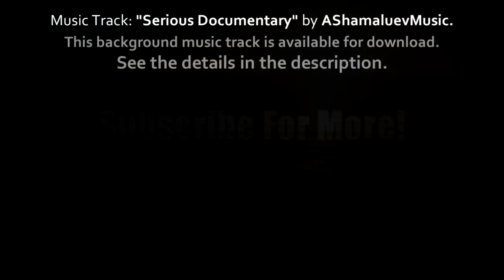(No Copyright) Serious Documentary Background Music For Videos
ankd #(No Copyright) Serious Documentary Background Music For Videos